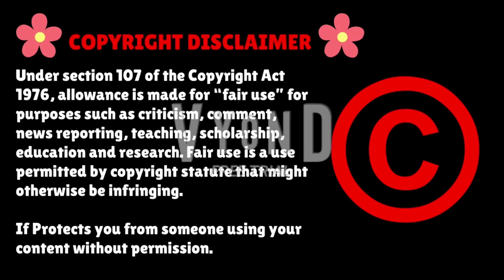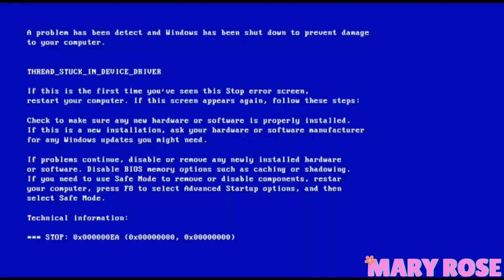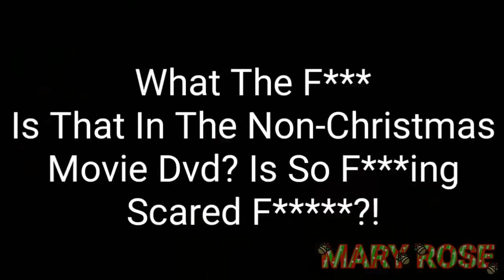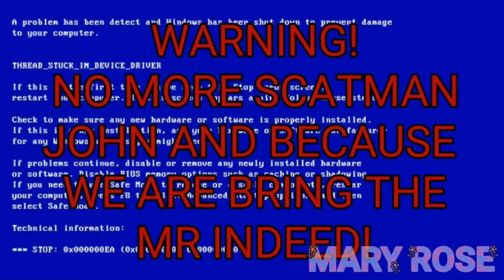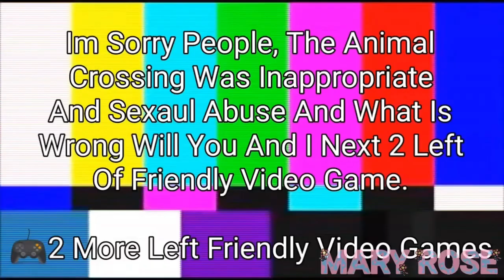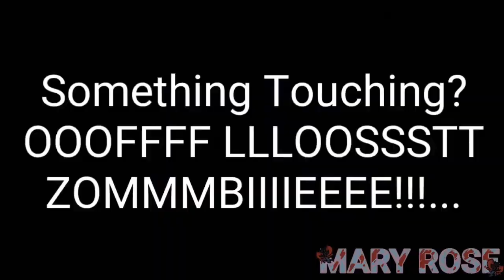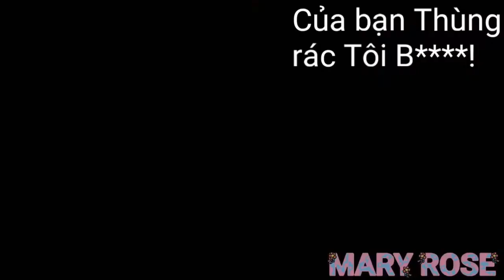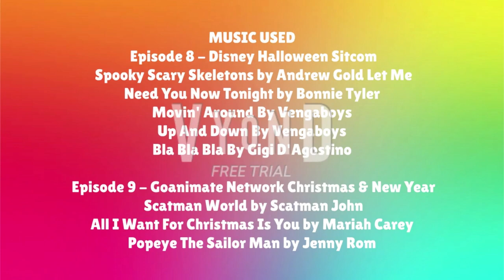YTP Present: Commercial Episodes (Full Episodes)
📹Clip Counting:
0:43 | SpongeBob SquarePants Rating Games
1:55 | Animax New Series On 2020
2:55 | Hamtaro Halloween
4:08 | Top 4 Cartoon Network Series On The Christmas
4:47 | Top 15 Weirdest Japanese Commercial Ever
6:37 | GoAnimate Network Retro Final Sign Off
7:35 | Top 3 New Video Games From Not For Kids
9:55 | Disney Halloween Sitcom
11:33 | Goanimate Network Christmas & New Year
12:32 | 10 Nãm Qua